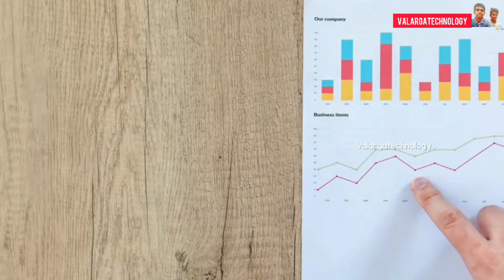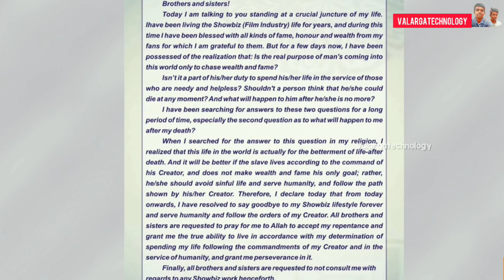எப்படி இருந்த நான் இப்படி ஆயிட்டேன், இவங்கல்லாம் யாருனு தெரியுதா?!